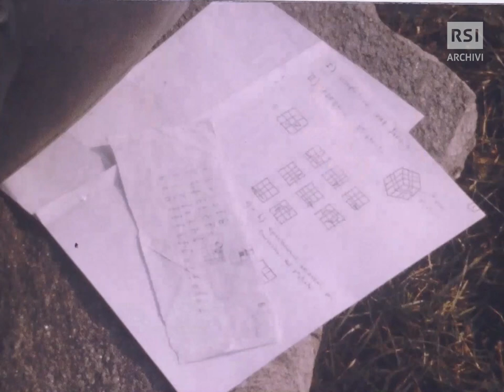Cubo di Rubik (1982) | Orsa maggiore | RSI ARCHIVI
Molto più di un gioco. Ernö Rubik ci racconta il significato del celebre cubo da lui inventato.

Orsa maggiore, 23 febbraio 1982

GLI ARCHIVI RSI